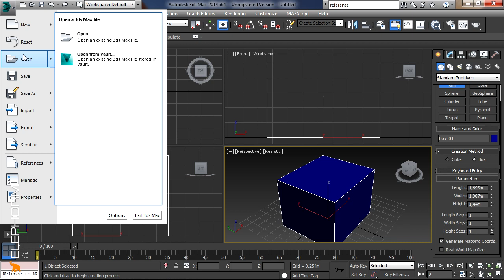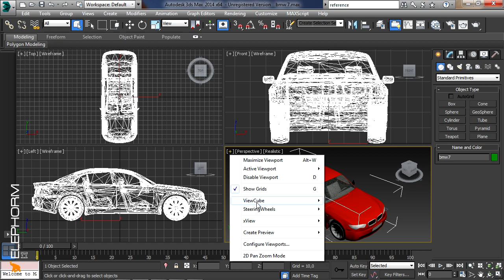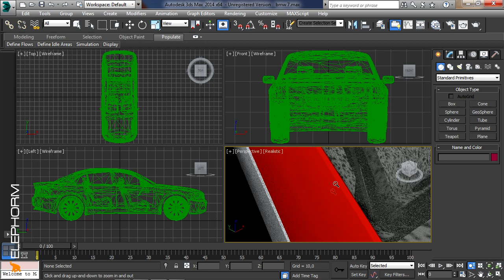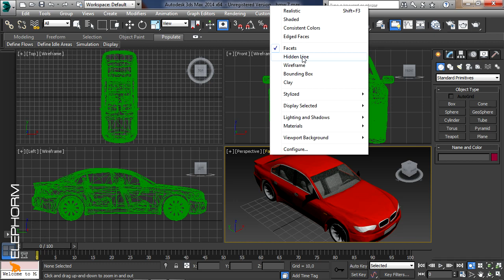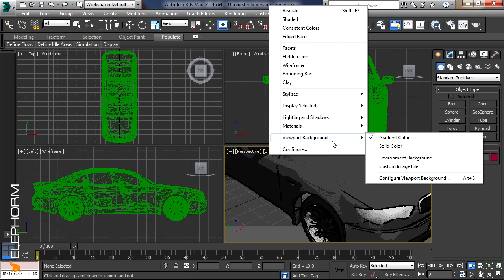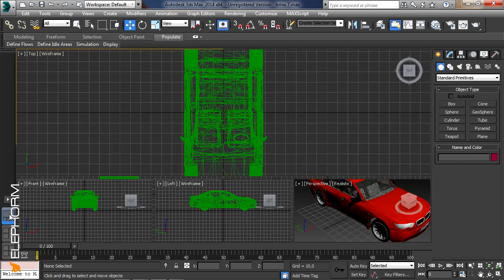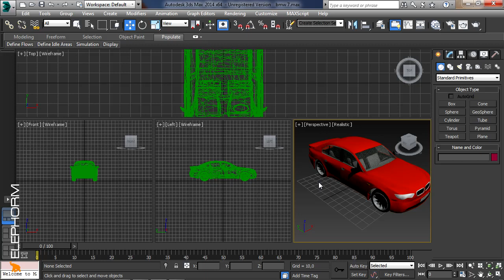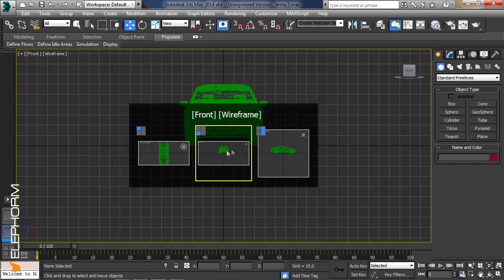Fenêtres de vues gabarit et manipulations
formation 3ds max
francais